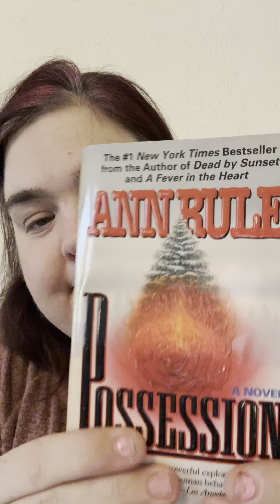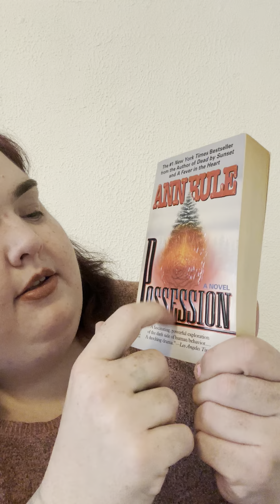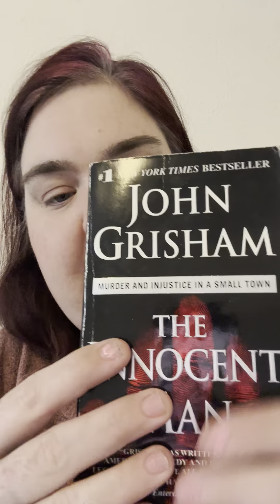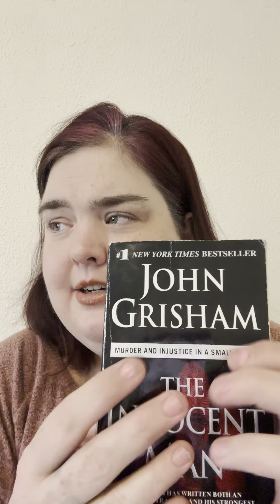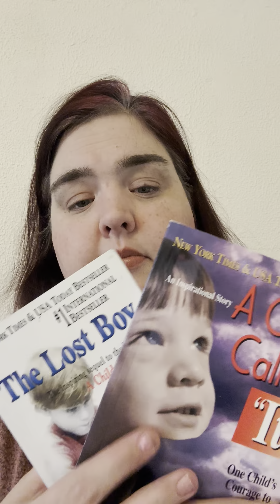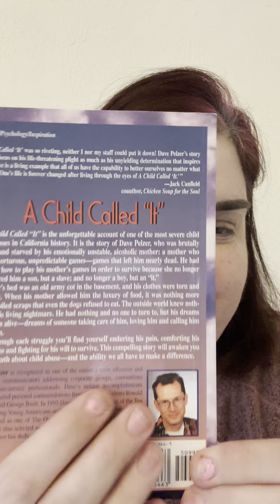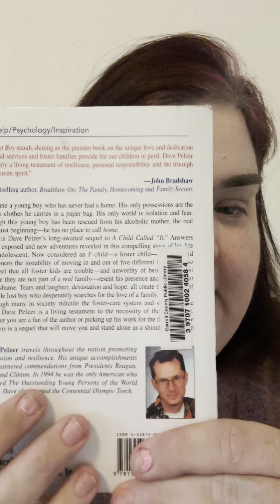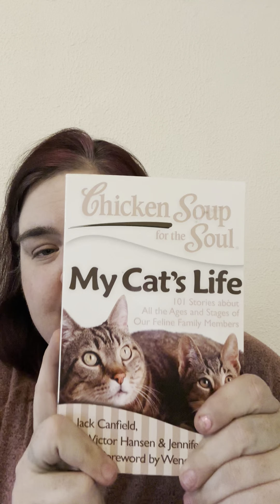ASMR-BOOK SALE BOOK HAUL